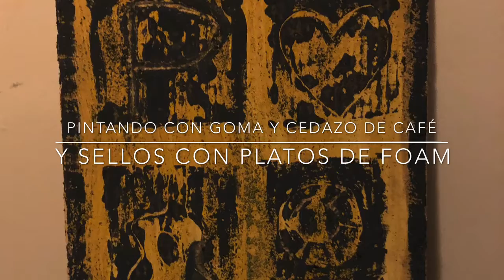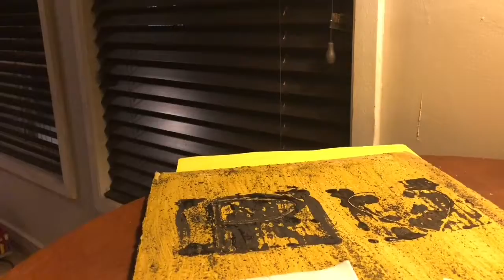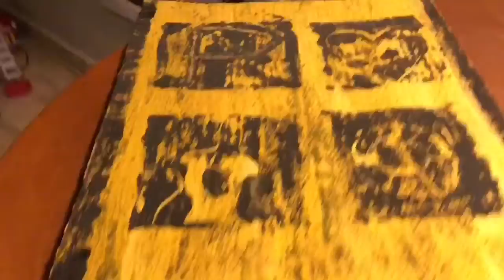Pintando con goma y cedazo de café ☕️